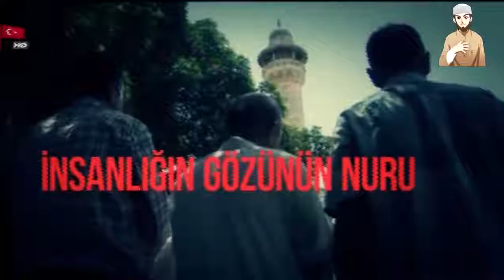Cumhurbaskani Erdoğan dan Kudüs siiri